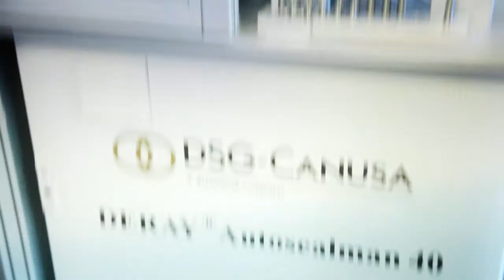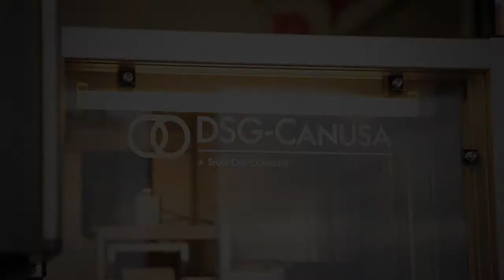DERAY®-Autoseal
DSG-Canusa DERAY®-Autoseal (german version)